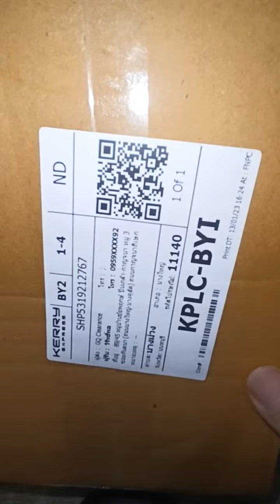66 01 14 เสื้อยืดคอกลม GQ